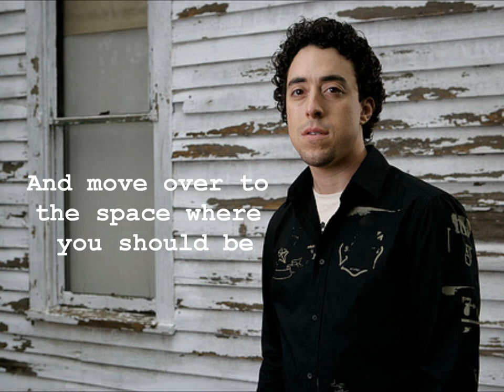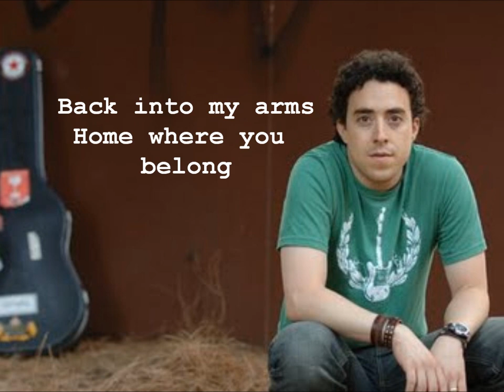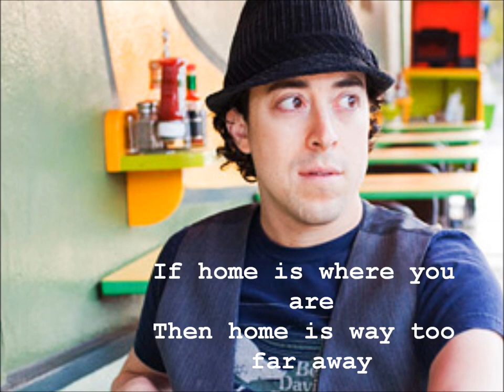Ernie Halter-Come Home To Me Lyrics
Enjoy!! :D